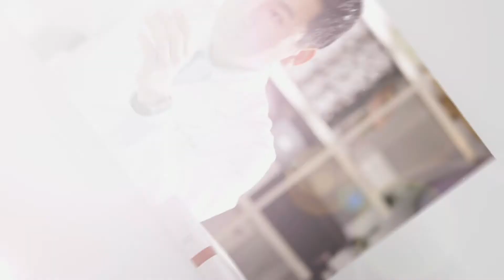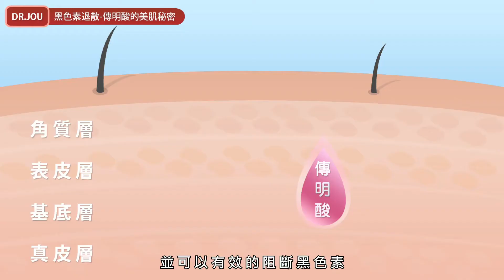森田藥粧-DR JOU 黑色素退散 傳明酸的美肌秘密NEW